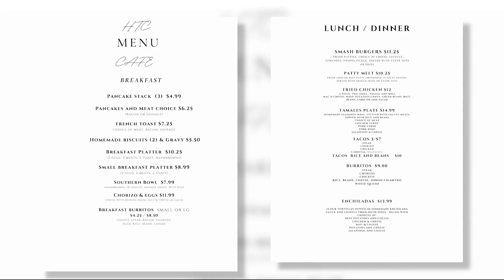Hot Tamale Café born of local woman's passion for cooking